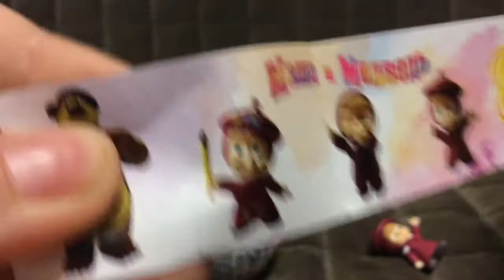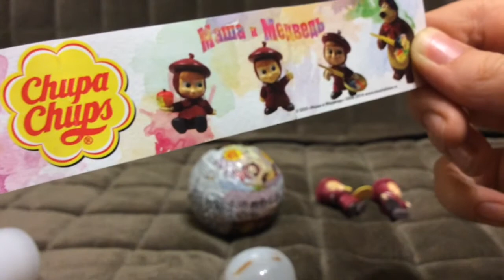Kinder Мои Новинки 47